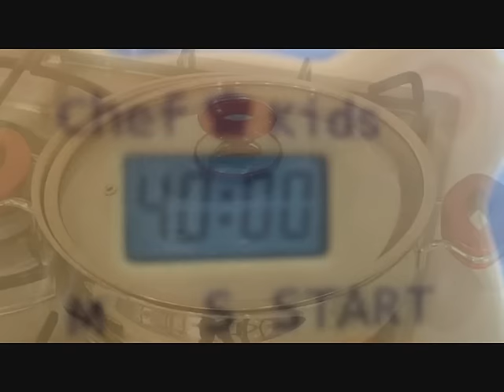Pratik Kırmızı Biber Dolması Stuffed Red Peppers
Hera Kızımın Kanalı İçin

Kırmızı biber kanserle savaşta en büyük yardımcı sebzelerden biridir. İçerisinde bulunan likopen kansere karşı oldukça etkilidir. Prostat, pankreas ve rahim kanseri bu kanser çeşitleri arasındadır. Aynı zamanda içinde bol miktarda C vitamini ve potasyum barındırır.
MALZEMELER:

2 adet domates
8 dal maydanoz
1 adet orta boy kuru soğan
1 çay bardağı pirinç
yarım çay bardağı sıvı yağ
1 çorba kaşığı margarin
1 çorba kaşığı domates salçası
4-5 adet kırmızı biber
tuz-karabiber-nane-tatlı kırmızı toz biber
Pişirmek için 2 çay bardağı su

Stuffed Red Peppers